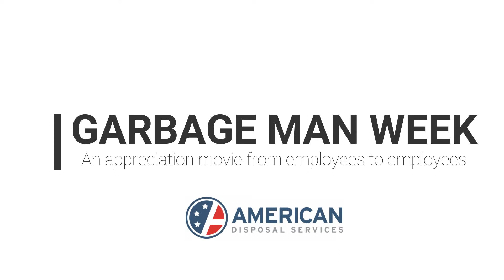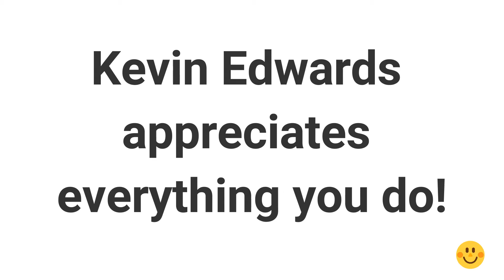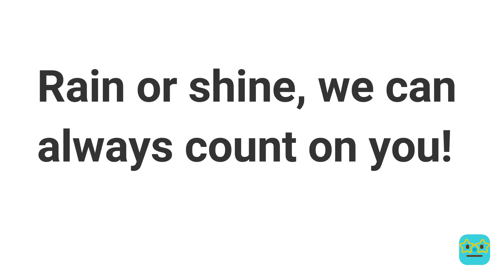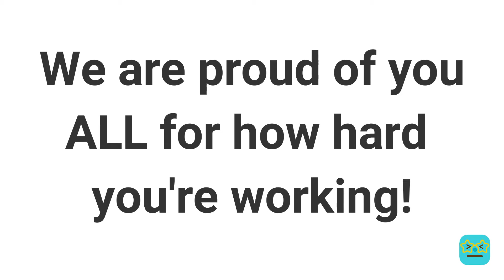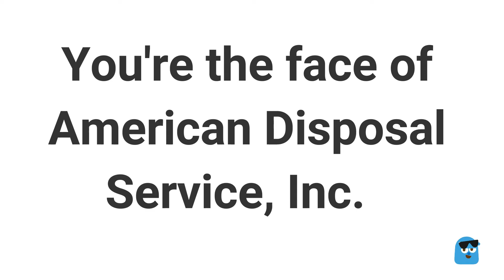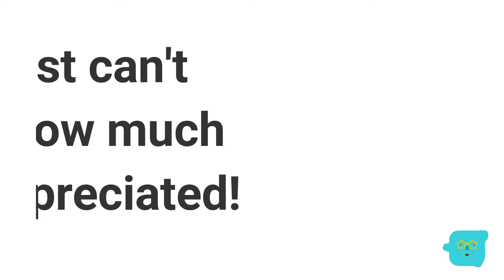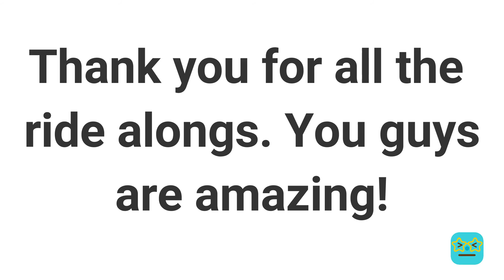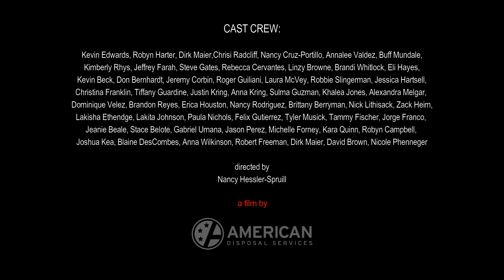GarbageManWeek - An appreciation movie from employees to employees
In appreciation of National Garbage Man Day, June 17th 2017 to thank our valuable hardworking drivers + laborers with a special employee to employee appreciation video.